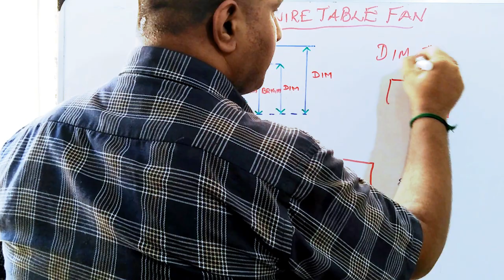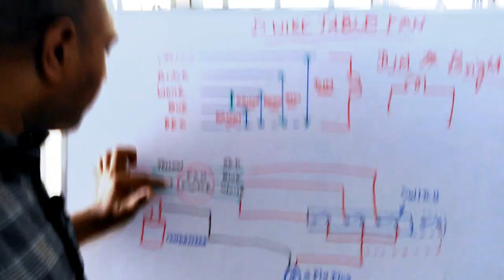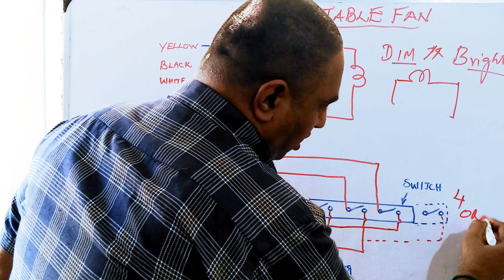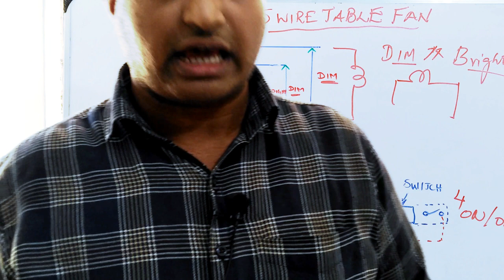TABLE FAN 5 WIRE CONNECTION WITHOUT RESISTOR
Table Fan is one of the common electric appliances used in houses, offices, shops and
business establishments to provide air circulation and to cool down temperature. Fan circulates the air,
which enhances the evaporation rate of sweat from body, due to which body is cooled. Table Fans are
manufactured 200 mm, 300 mm and 400 mm sweep sizes, but the one, which is most commonly used,
is of 400 mm sweep size.